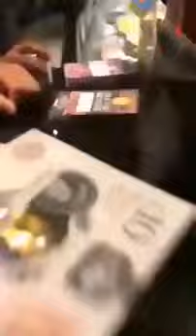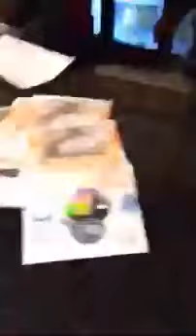New British Fake £20 Note